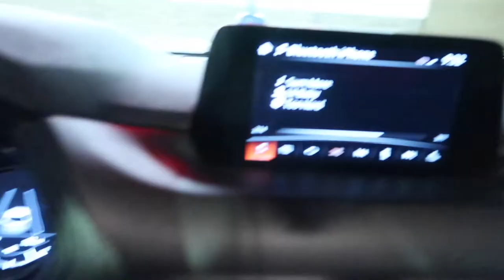WE GOT A BRAND NEW CAR *emotional*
IT'S TIME FOR VLOGMAS FINALLY!
On the same day we got a brand new car, something terrible happened...